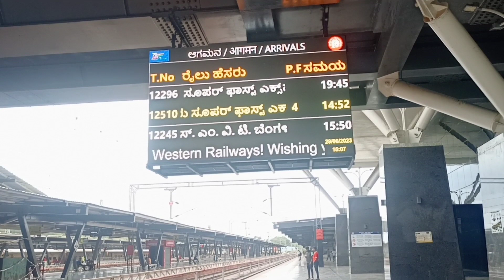স্টেশন এ গেলাম মাকে নিয়ে আসতে